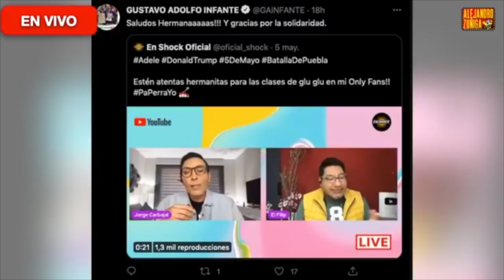Despues de insultos ¿ JORGE CARBAJAL Y GUSTAVO ADOLFO AMIGOS ?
Los periodistas de las plataformas digitales como YouTube, denunciaron los abusos que sufren a manos de sus compañeros de la prensa en las televisoras, en específico de Gustavo Adolfo Infante y de Pati Chapoy.

Y es que los reporteros Elisa Beristain, Javier Ceriani, Jorge Carbajal, Angélica Palacios y “Filip” dieron a conocer diversos agravios a los cuales se han visto sometidos por parte de medios de comunicación y de periodistas como Gustavo Adolfo Infante y Pati Chapoy, quienes habrían disputado cierta información como propia a pesar de que los medios en YouTube fueron quienes afirmaron tener el contenido primero.

Fue a través de una transmisión en vivo a través de las plataformas “Productora 69″, “Chisme No Like” y los canales “Angélica Palacios Real” y “¡Suéltalo Aquí!”, que los periodistas antes mencionados denunciaron los abusos ante los cuales se tienen que someter, como procesos legales e investigaciones desde las plataformas de contenido en las cuales trabajan y que no le son monetizadas, lo cual les causa problemas para encontrar financiamiento con los frutos de su trabajo.